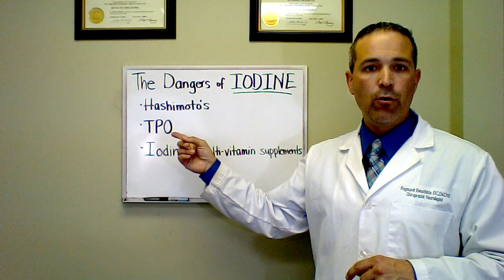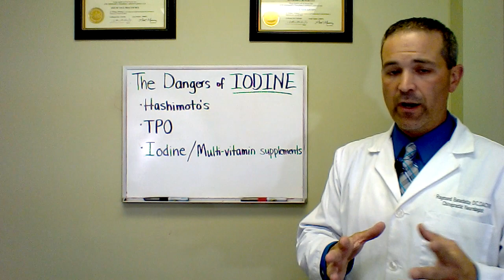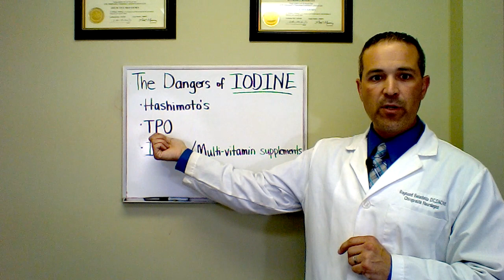The Dangers of IODINE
LIsten to Dr. Benedetto discuss why Iodine might not be the best supplement to take for your hypothyroidism...